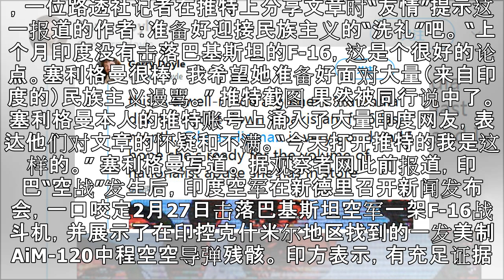印度打掉F-16？美媒这记有点狠